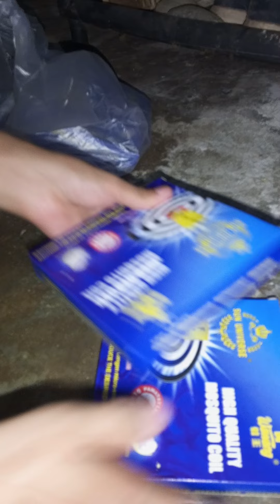VID_20240811_141158 first, remove the plastic cover